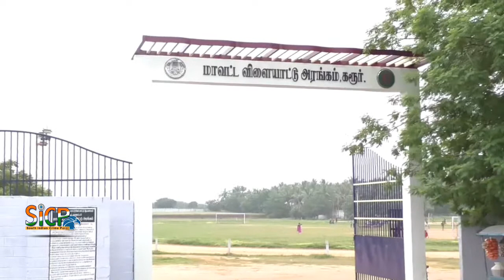School Sports Competitions | Karur | sicp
கரூரில் ஒருங்கிணைந்த பள்ளிக்கல்வி விளையாட்டு போட்டிகள் தினம் – ஏராளமான மாணவ, மாணவிகள் உற்சாகத்துடன் பங்கேற்பு – தடகளப்போட்டிகளும், குழுப்போட்டிகளும் மாணவர்களுக்கு தனியாகவும், மாணவிகளுக்கு தனியாகவும் நடைபெற்றது

கரூர் தாந்தோன்றிமலை பகுதியில் உள்ள அரசின் விளையாட்டரங்கத்தில், ஒருங்கிணைந்த பள்ளி கல்வியின் விளையாட்டு போட்டிகள் நடைபெற்றது. இதில் அரசு உயர்நிலை மற்றும் மேல்நிலைப்பள்ளிகளில் பயிலும் மாணவ, மாணவிகளுக்கு மாவட்ட அளவிலான விளையாட்டு போட்டிகள் நடைபெற்றது. இப்போட்டியில் உயர்நிலை மற்றும் மேல்நிலைப்பள்ளியில் பயிலும் மாணவ, மாணவிகள் 9 ஆம் வகுப்பு முதல் 12 ஆம் வகுப்பு வரையிலான மாணவ, மாணவிகள் கலந்து கொண்டு விளையாடினார். மேலும், தடகளப்போட்டிகளில் நீளம் தாண்டுதல், உயரம் தாண்டுதல், ஓட்டப்பந்தயம் உள்ளிட்டவைகளும், குழுப்போட்டிகளில் மாணவர்களுக்கு தனியாகவும், மாணவிகளுக்கு தனியாகவும் தட்டு எறிதல், குண்டு எறிதல், ஈட்டி எறிதல் உள்ளிட்ட போட்டிகளும் நடைபெற்றன. இதில் கரூர் மாவட்டத்தில் உள்ள ஏராளமான அரசு மேல்நிலை மற்றும் உயர்நிலைப்பள்ளிகளை சார்ந்த மாணவ, மாணவிகள் பங்கேற்று விளையாண்டனர்.